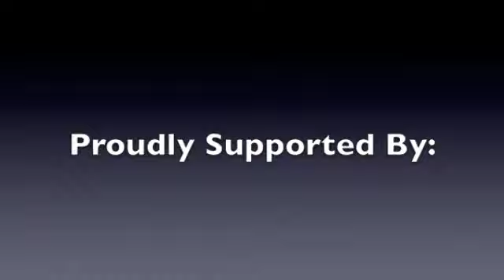Getting Raw - Ep #1 - Marisa Street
Richard Marc Toutounji chats to Marisa from Fit Professionals in the first episode of his online show Getting Raw. Marisa shares the secrets about how recruiting staff for your business.